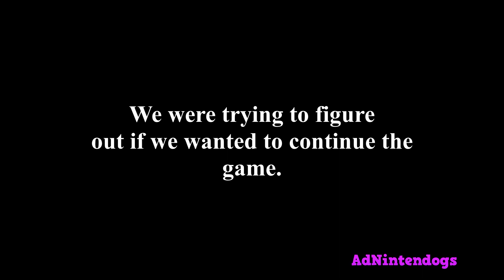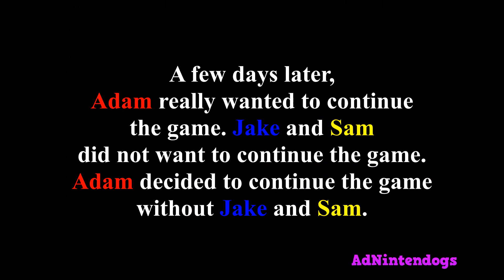Mario Party 3 3-Player, Adam VS Jake VS Sam, Then Adam VS COMs